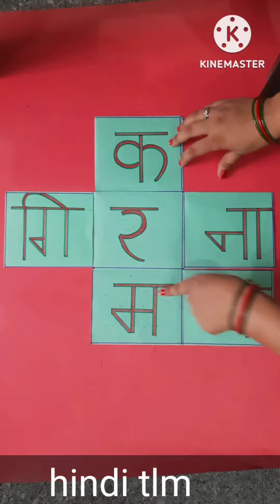hinditlm for📕💢primaryschool varg phelitlm howtomake✂️ hinditlm